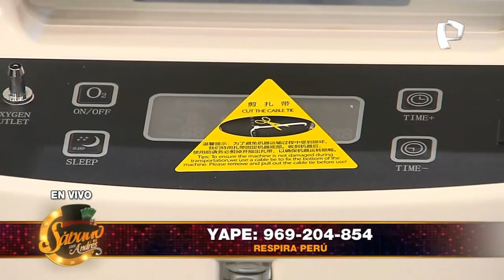Respira Perú - Forli Donativo Concentradores de Oxígeno - Porque Hoy es Sábado con Andrés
Colchones Forli se hizo presente en Respira Perú con un donativo vital: Los concentradores de oxígeno que tanto se necesitan para seguir salvando vidas... ¡Gracias, Forli!